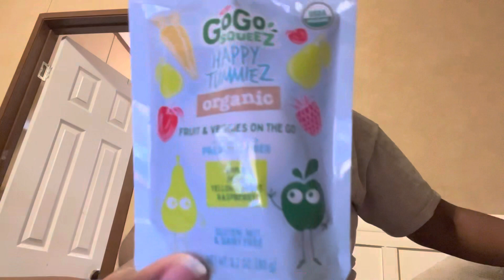What Ma’Kale got for Easter 🐣 | Part 2 | Teen Mom edition 💙